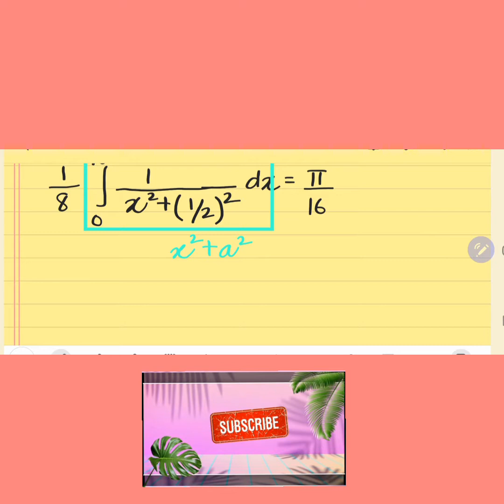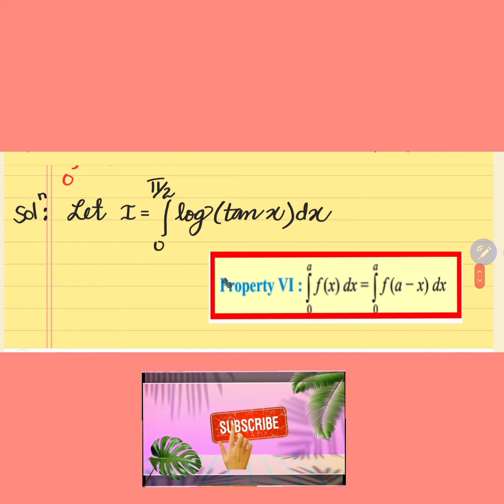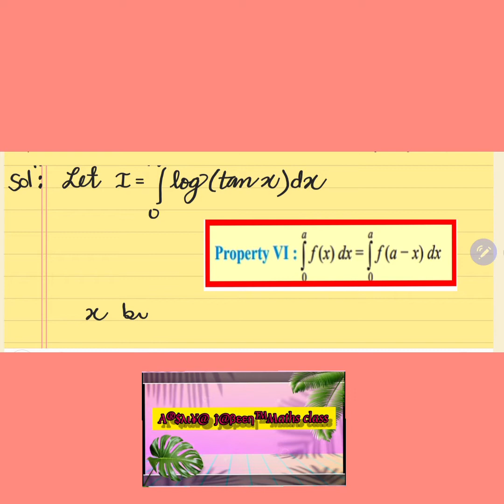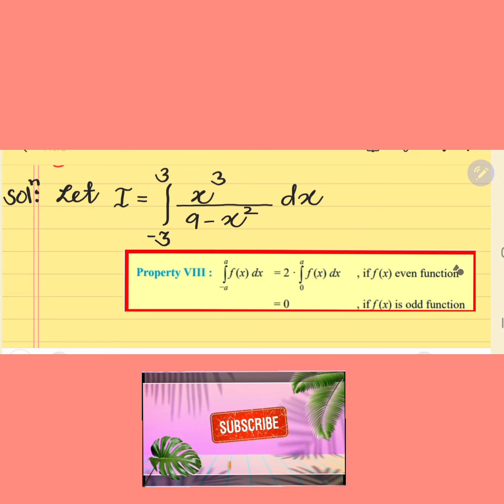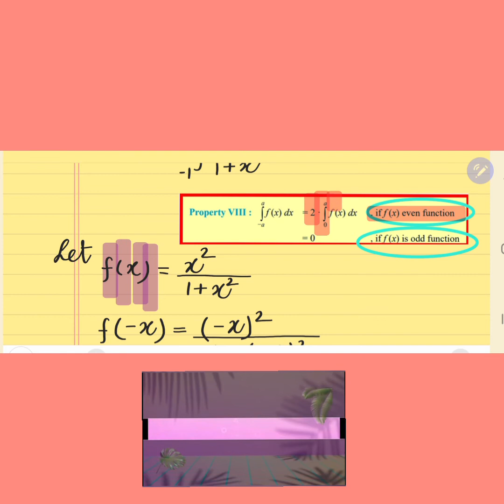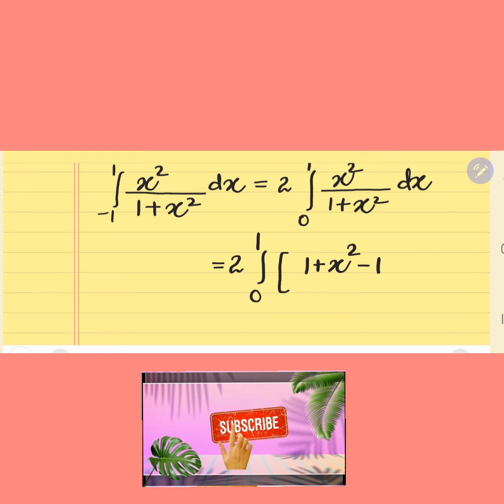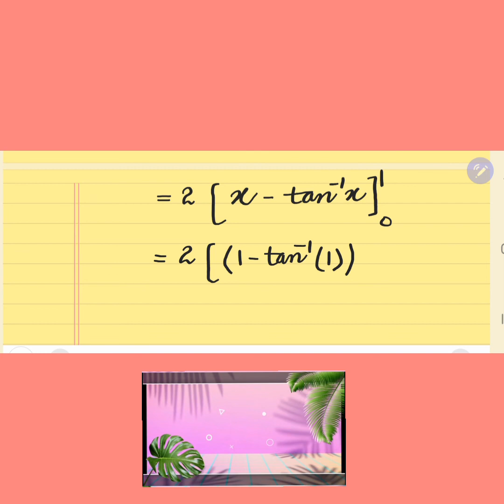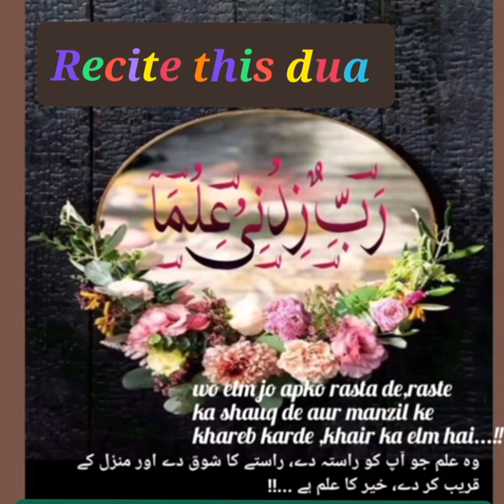1 November 2021